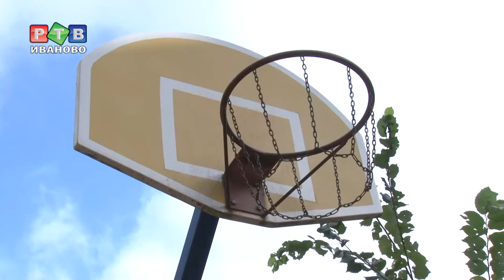Благоустроим город вместе